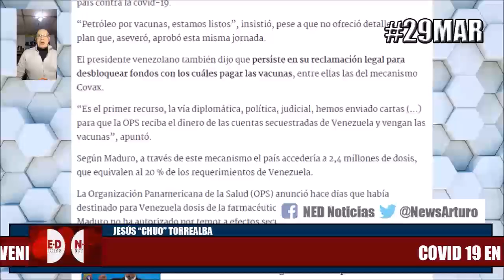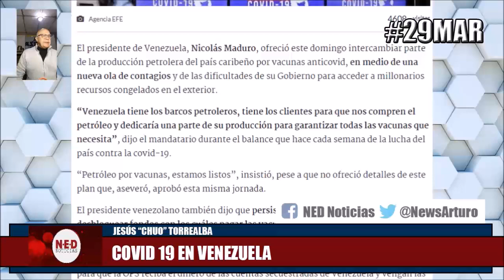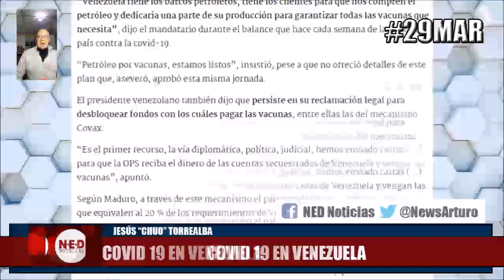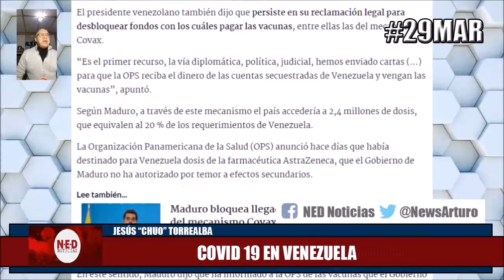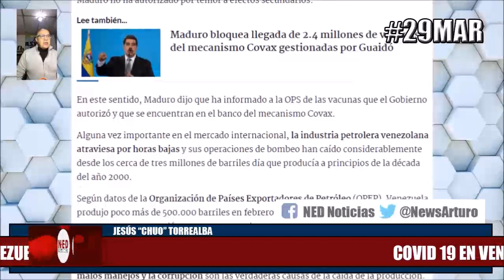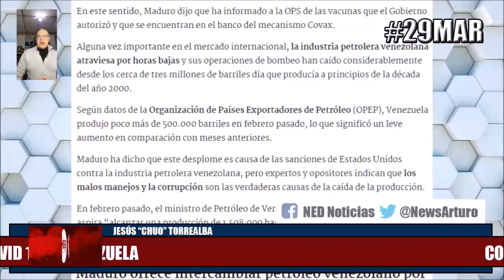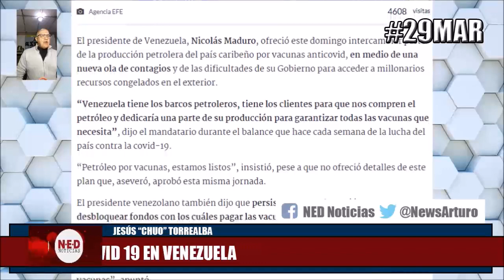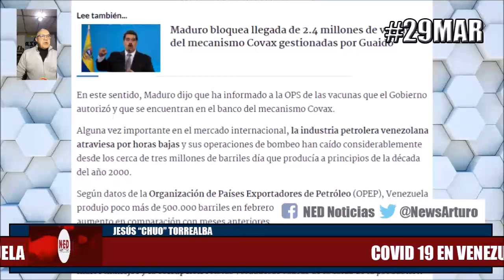SE AGRAVA SITUACIÓN DEL COVID 19 EN VENEZUELA 29Mar Jesús Torrealba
Jesús "Chuo" Torrealba en la Fuerza es la Unión Lunes 29 de Marzo de 2021